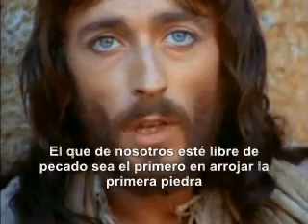Jesús perdona la adúltera (subtitulado en español)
True Forgiveness by Jesus Christ
Verdadera perdó de nuestro Señor!